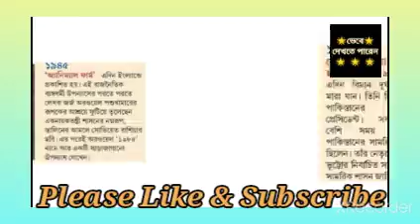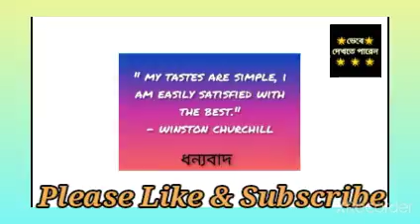দিন মাহাত্ম্য - ১৭ আগস্ট